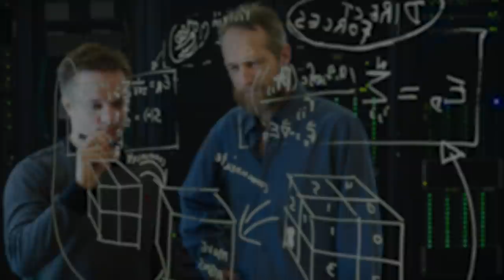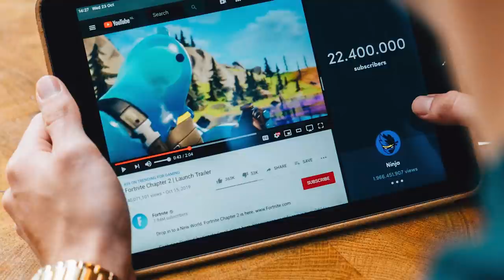Highest Paying College Degrees Over A Lifetime